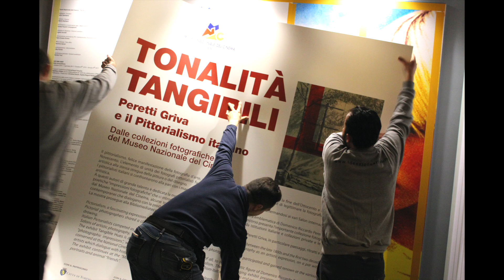Tonalità tangibili. Peretti Griva e il pittorialismo italiano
TONALITA' TANGIBILI. PERETTI GRIVA E IL PITTORIALISMO ITALIANO

Mole Antonelliana e Bibliomediateca Mario Gromo, 8 febbraio - 8 maggio 2017

Il pittorialismo, felice manifestazione della fotografia d’arte, ebbe il suo momento di maggior splendore tra la fine dell’Ottocento e i primi vent’anni del Novecento. L’elemento di unità dei fotografi pittorialisti fu imposto da un preciso concetto estetico, al fine di legittimare la fotografia come espressione artistica alla stessa stregua della pittura o del disegno.
I pittorialisti italiani si confrontarono alla pari con i maestri pittorici europei e americani partecipando e affermandosi ai vari Salon internazionali di fotografia artistica.
A questi autori di grande talento è dedicata la mostra Tonalità tangibili. Peretti Griva e il pittorialismo italiano. Dalle collezioni fotografiche del Museo Nazionale del Cinema; primo, fra tutti, alla figura emblematica di Domenico Riccardo Peretti Griva e alle sue poetiche “impressioni fotografiche” che ci introducono nel mondo del pittorialismo. Un ricco percorso presenta l’importante collezione fotografica conservata dal Museo Nazionale del Cinema, alcune tra le più significative testimonianze provenienti da istituzioni italiane e collezioni private e le opere di autori contemporanei che dialogano con la produzione storica.

La mostra prosegue alla Bibliomediateca Mario Gromo con un approfondimento su temi cari a Peretti Griva, in particolare paesaggi, ritratti e animali “amici”.

La mostra è curata da Marco Antonetto e Dario Reteuna; la sezione Peretti Griva, da Giovanna Galante Garrone.